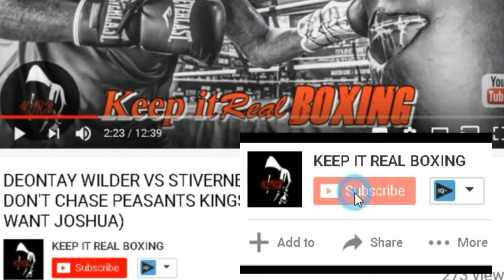RIGONDEAUX LOOKS READY FOR LOMACHENKO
WITH DECEMBER 9TH FAST APPROACHING GUILLERMO RIGONDEAUX AND VASYL LOMACHENKO PREPARE TO MEET IN THE MIDDLE OF THE PRIZE RING FOR VASYL LOMACHENKO WBO TITLE. WHO'S YOUR MONEY ON???